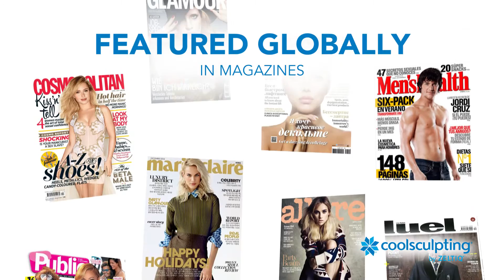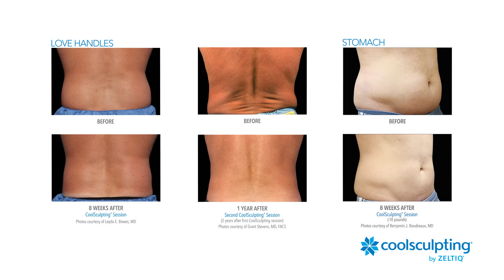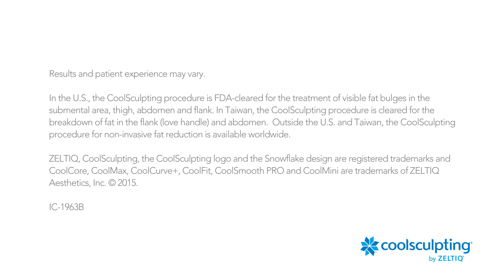Our "Silent Movie" about CoolSculpting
CoolSculpting is taking the world by storm!!